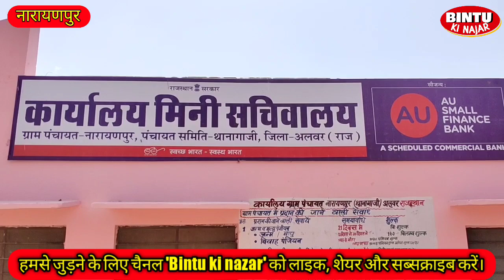कोरोना संकट में धन की कमी नही आने दी जाएगी : शकुंतला रावत